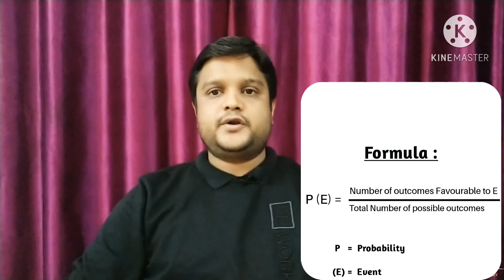Probability | Introduction of Probability for Class 10th Board CBSE | Ch - 15 | Probability Tricks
Hello Everyone, "Good Day"

In this my video we give full Introduction of probability and  we cover all topic on Coin , Dice , color Balls & marbles and Playing Card and give full explanation with complete details.

This video helps to those students whose wants to clear his/her doubts on probability of Class 9 and 10 NCERT - CBSE  and STATE Board Syllabus to learn in easy way.

This video is very helpful for practical as well as theoretical knowledge on Coins , Dice, Colored Balls and Deck of Playing Cards topics cover in this Chapter.
This video also helps to learn practically with the help of visual and highlighted effects and with the charts.

And Give your valuable comment/feedback also.

YOU CAN ALSO VISIT US ON OUR OTHER SOCIAL SITES AND JOIN WITH US.